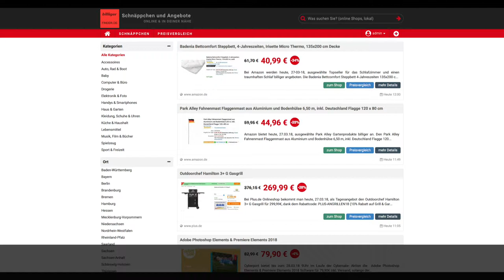Schnäppchen/Billliger des Tages 27.03.18 - Outdoorchef Hamilton 3+ G Gasgrill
Heute ist Schnäppchen/Billiger des Tages  -  Outdoorchef Hamilton 3+ G Gasgrill.